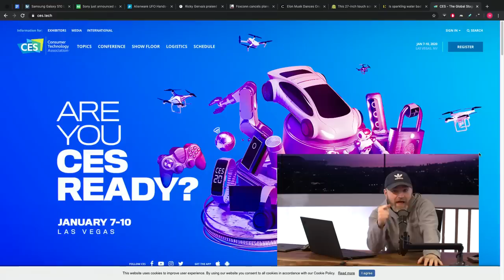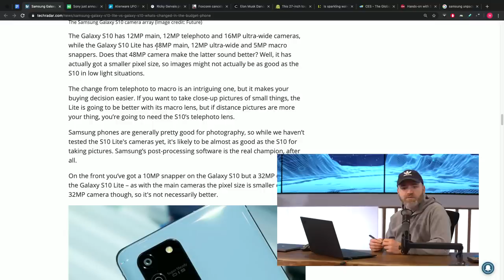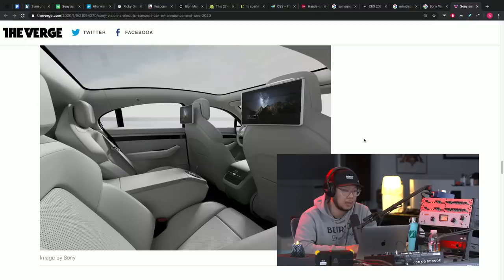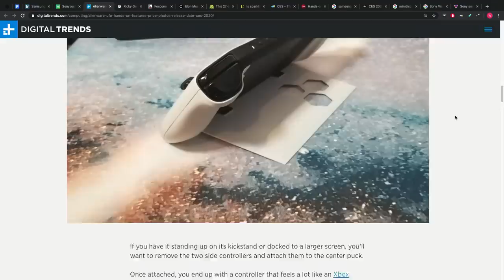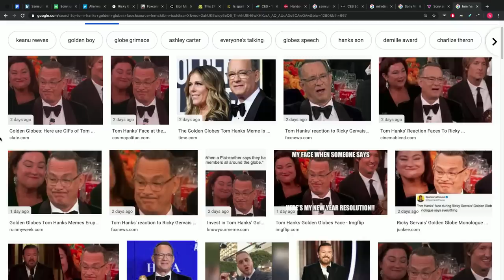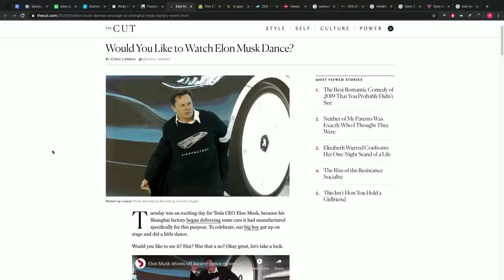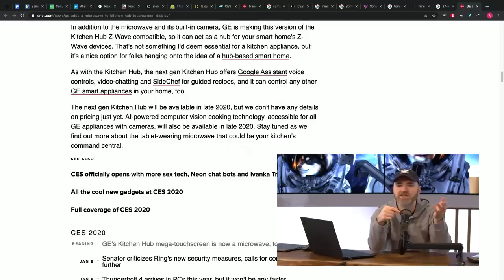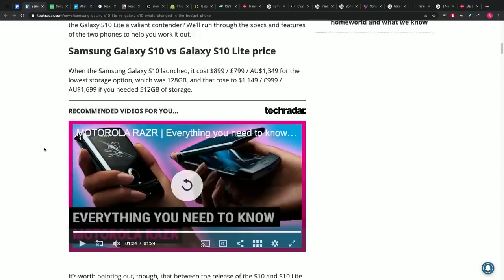Samsung Smartphone Nobody Saw Coming...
Samsung announces a couple unexpected smartphones at CES 2020.